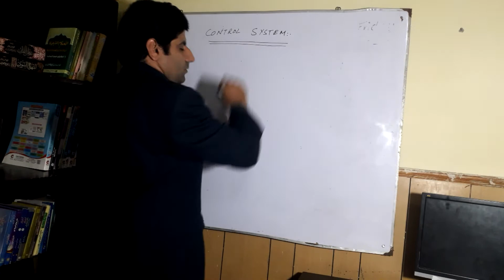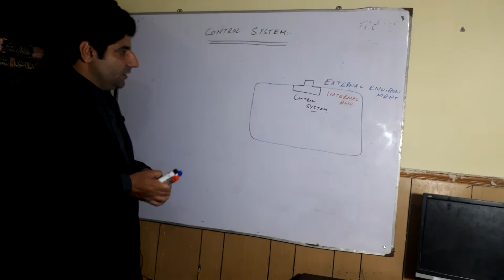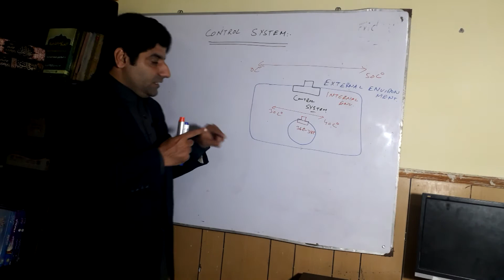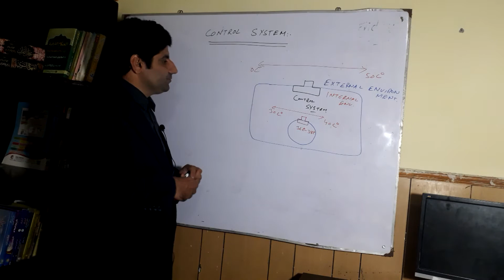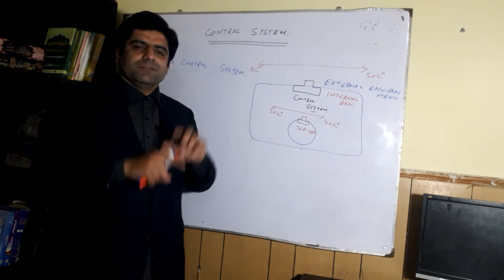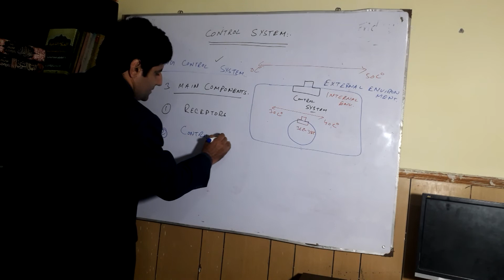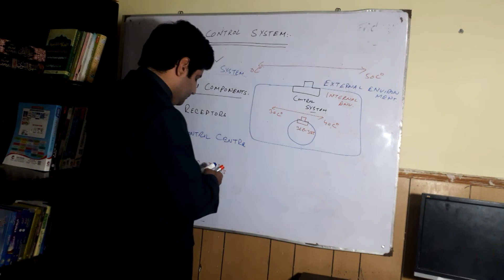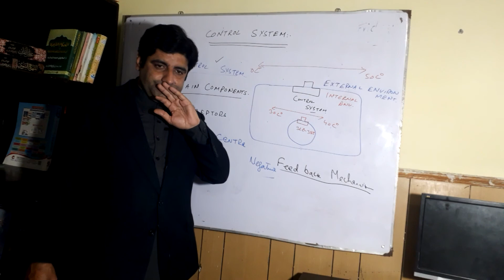Control System (Homeostasis), Lecture 2 Second year biology , zoology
Biology, F.Sc pre medical, First year, 1st year biology, 2nd year biology, second year biology, important basic terms, mcqs, exams, BS Botany, Zoology, university students,  M.Sc zoology,  PPSC lecturer zoology, CSS zoology, and other competitive exams, Biology, preparation, Punjab Textbook,